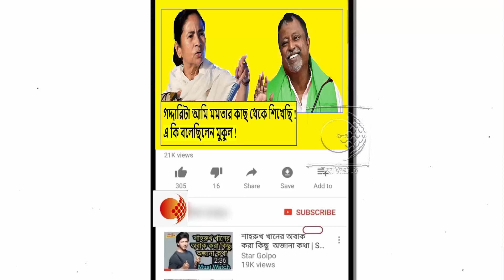ব্যানার্জী পরিবারের সম্পত্তির পরিমাণ ১৩৩৮ কোটি !২০১১ র আগে ১ কোটিও ছিলনা !২০১৯ এ বিস্ফোরক মুকুল !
নিজেকে হিন্দু পরিচয় দিয়ে রাস্তায় রাস্তায় ঘুরে কিভাবে ভগবান রামচন্দ্রের নামে কুৎসা রটাচ্ছে কুনাল !দেখুন ভিডিওটি

ফাঁসছে মুকুল !এ কি বিস্ফোরক মন্তব্য করলেন সারদা মামলায় প্রথম গ্রেফতার হওয়া মনোজ নাগেল !দেখুন ভিডিওটি

কেন্দ্রীয় স্বরাষ্ট্র দপ্তরকে অবমাননার দায়ে কঠিন শাস্তির মুখোমুখি হতে চলেছে নারদার আসামি কাকলি ঘোষ দস্তিদার !দেখুন ভিডিওটি

সরকারি যে টাকা,সেটা মানুষের টাকা!

মাননীয়া বলুক নন্দীগ্রামে হারিয়েছো তাই তোমাকে জেলে যেতে হবে !বয়স্ক মানুষের সম্মানার্থে যাবো !এ কি বললেন শুভেন্দু অধিকারী !দেখুন ভিডিওটি

ডেবরায় TMC দ্বারা আক্রান্ত মুসলিম মহিলা পারভীন বিবি'র বাড়িতে ছুটে গিয়ে পুলিশকে কি বললেন ভারতী ঘোষ !দেখুন ভিডিওটি